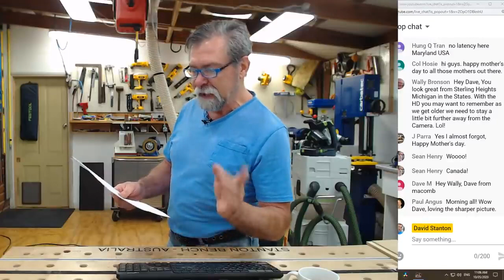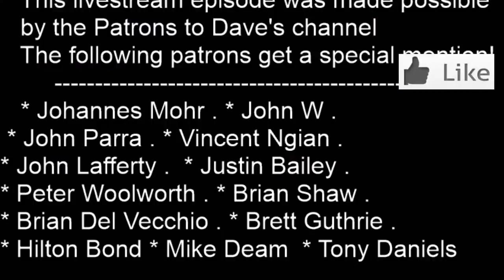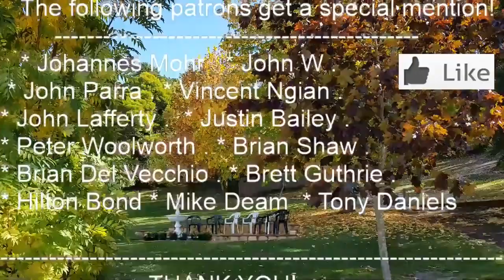ARCHIVED 10TH MAY 2020 | DEWALT CHAINSAW UNBOXING | FESTOOL CORDLESS TRACK SAW | DAVE STANTON LIVE!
KREG, GREAT GEAR FOR THE EVRYDAY WOODWORKER.
ARMOR, HANDY CLAMPS.
ROUTER COLLECT CHUCK EXTENSION (AUSTRALIA PRIME MEMBERS),
(USA PRIME MEMBERS)

HEY, YOU NEED A STANTON BENCH LIKE MINE!

* If you enjoy my videos, Subscribe to the channel and click on the bell for notifications as to when Dave uploads a video, it's free! ps. make sure you enable email notifications as well.
* Johannes Mohr  * John W  * John Parra  * Vincent Ngian
* John Lafferty  * Peter Woolworth  * Brian Shaw  * Brian Del Vecchio  * Justin Bailey * Brett Guthrie   * Hilton Bond  * Mike Deam  * Tony Daniels * Wayne Cargill

Special reward for new Patrons that support me from a certain level tier.